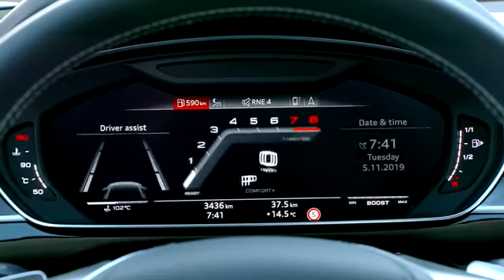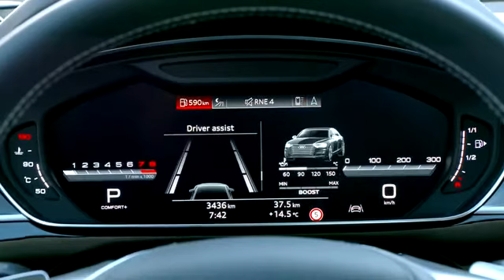2020 Audi S8 (Navarra Blue) Drive, Sound, Exterior, Interior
2020 Audi S8 (Navarra Blue) Drive, Sound, Exterior, Interior